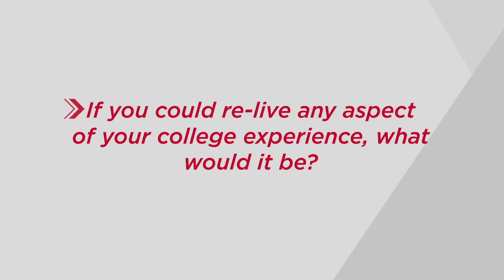Alumni Spotlight: Catherine Kurtz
WSB's Alumni Spotlight video series features short conversations with some of the 40,000+ Business Badgers who make up our alumni network.